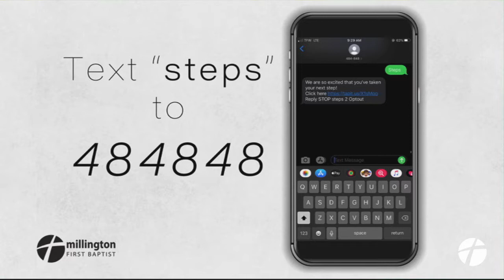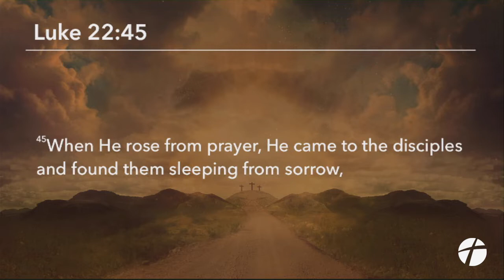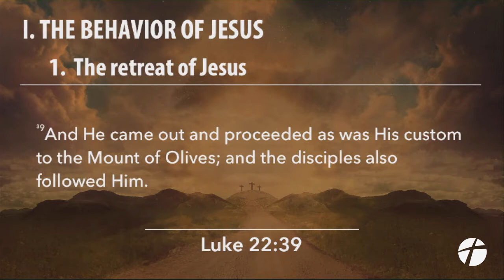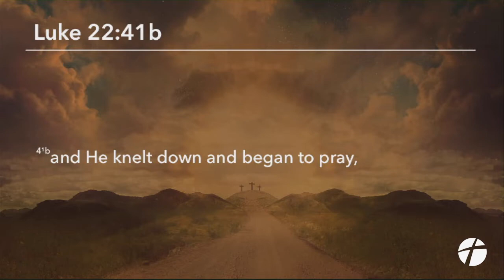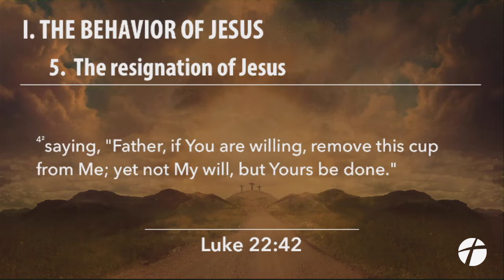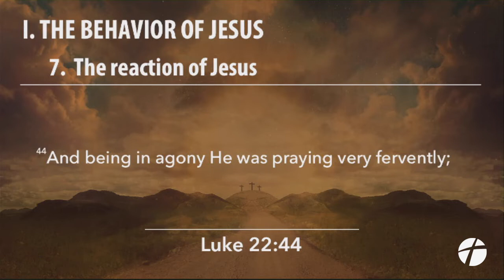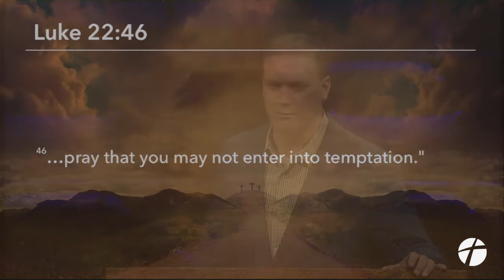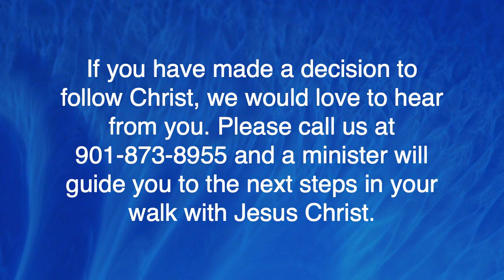March 6, 2022 | "Jesus In The Garden" | Dr. Derek Westmoreland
March 6, 2022 Service | Luke 22:39-46 | Dr. Derek Westmoreland